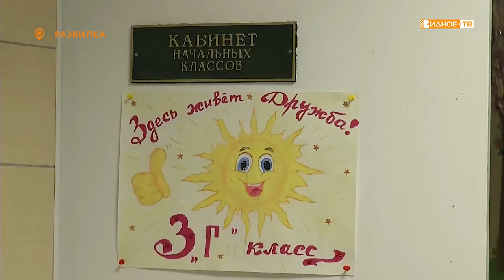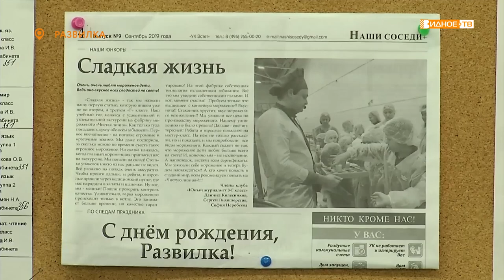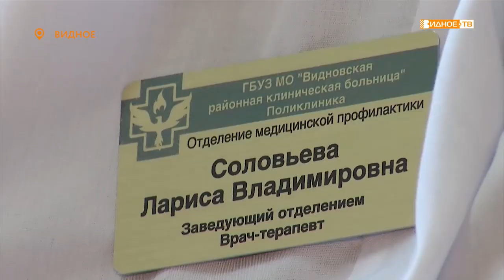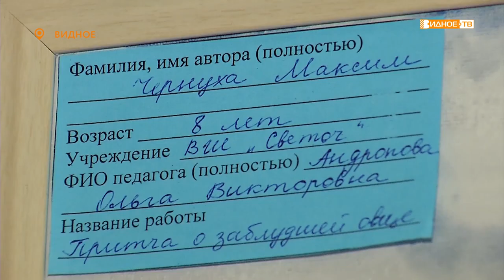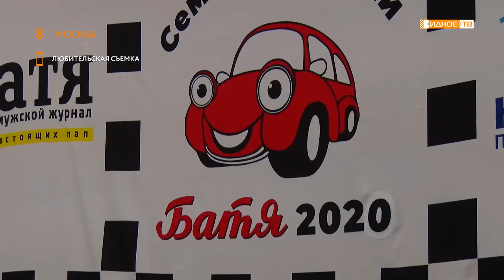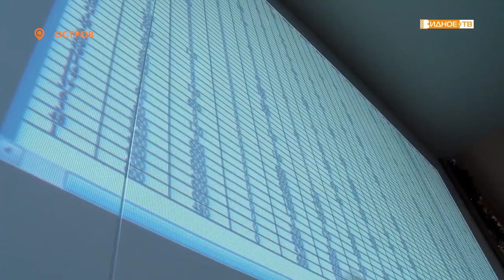Новости телеканала Видное-ТВ (13.01.2020 - понедельник)